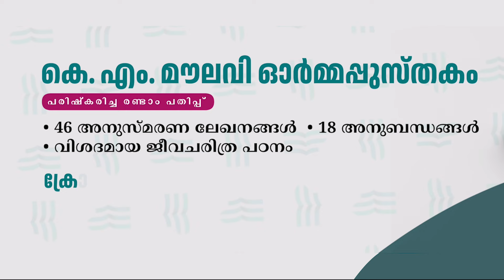അപൂർവ വിവരങ്ങളുമായി കെ എം മൗലവി ഓർമ്മപ്പുസ്തകം | Book Talk | Musthafa Thanveer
അപൂർവ വിവരങ്ങളുമായി കെ എം മൗലവി ഓർമ്മപ്പുസ്തകം

Book Talk/Musthafa Thanveer

മുഖവില: ₹490
ഓഫർ വില: ₹420

ക്രോഡീകരണവും പഠനക്കുറിപ്പുകളും:

മുസ്തഫാ തൻവീർ
സദാദ്‌ അബ്ദുസ്സമദ്‌

Profound Press, Calicut